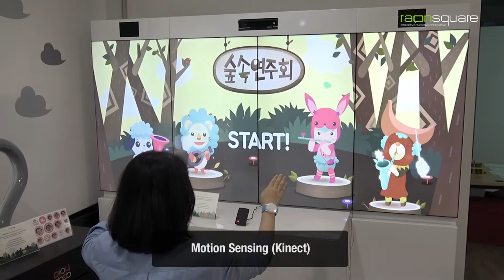[PLAYDODO] Forest Concert - Music Conductor Simulator for Kids